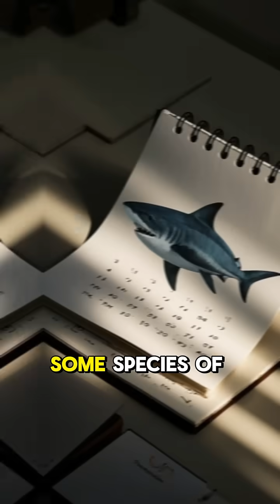5 Terrifying Shark Facts You Didn't Know! 🦈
Sharks are more than just ocean predators—they're living, breathing science fiction! From senses you didn’t know existed to teeth that never stop growing, these 5 mind-blowing shark facts will change how you see the sea forever.
🦈 Watch till the end—fact #5 is absolutely wild!